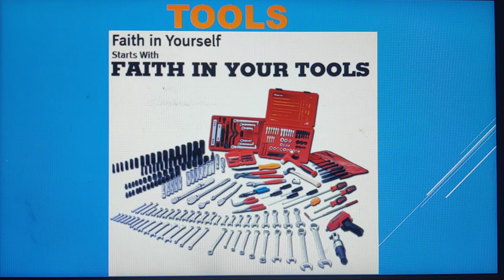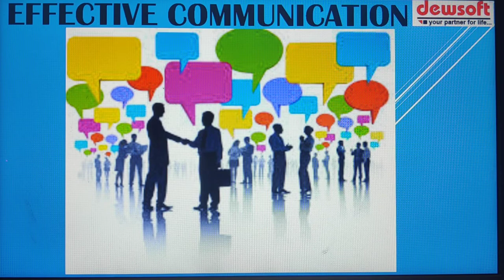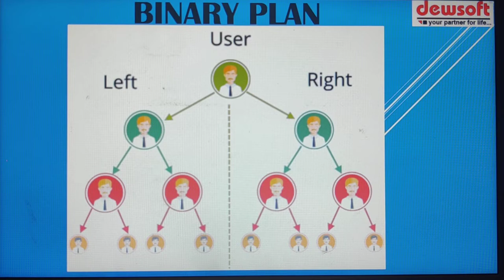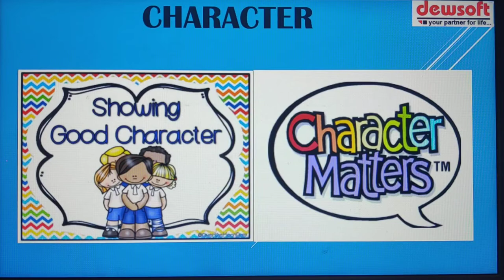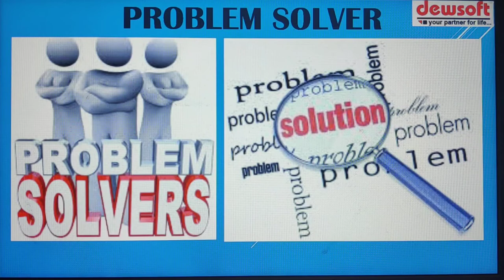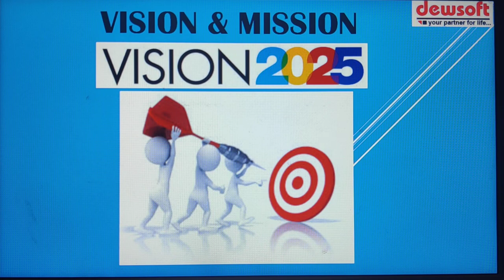50 points to follow in network marketing( தமிழ்)